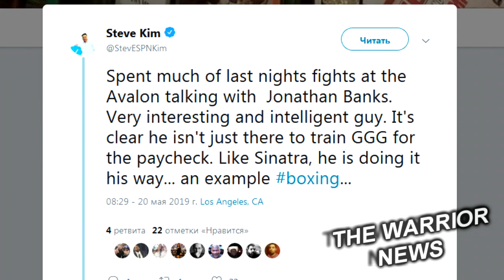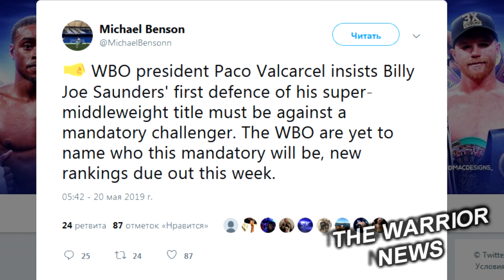GGG сам знает! Жанкош Тураров о ситуаций вокруг Елеусинова/ Противоречия Головкина с Бэнксом!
Боксеры 1-го полусреднего веса Джош Тейлор и Реджис Прогре должны встретиться в финале Всемирной Боксерской Суперсерии (WBSS), чтобы сразиться за Кубок Мухаммеда Али и разыграть свои чемпионские титулы. Однако только что стало известно, что приз за победу будет куда больше. Также на кону схватки будет стоять еще и пояс The Ring. Чемпион WBA Реджис Прогре считает, что это большая честь стать обладателем такого почетного титула.

Чемпион IBF в полусреднем весе Эррол Спенс ответил на вопрос о потенциальном бое с Канело Альваресом. По его словам, представителям Golden Boy лучше обратиться к его советнику Элу Хэймону — пишет Boxingnews24.com.
«Чтобы организовать бой с Канело, нужны переговоры. Я не собираюсь принимать никаких первоначальных предложений. Приходите к Элу Хэймону, и тогда мы сможем что-нибудь сделать» — говорит Эррол Спенс.

Британский промоутер Фрэнк Уоррен, который занимается делами Тайсона Фьюри, сообщил, когда его подопечный снова выйдет в ринг против Деонтея Уайлдера. По словам Уоррена, зрители смогут увидеть долгожданный реванш в начале следующего года.
"Я на 100% уверен, что этот поединок состоится. И я полагаю, что это произойдет уже в начале следующего года. Я надеялся, что Фьюри и Уайлдер подерутся в этом году, однако у Тайсона запланирован бой на 15 июня, а Деонтей проведет поединок осенью. Очень вероятно, что после этих схваток парни выйдут друг на друга", – заявил Уоррен.

Казахстанский боксер Жанкош Тураров прокомментировал ситуацию вокруг Геннадия Головкина и Данияра Елеусинова, передает корреспондент МИА «Казинформ».

«Решение Геннадия Головкина — это сугубо его решение. Думаю, он сам знает, кого ставить в андеркард, кого не ставить. Решение может принять только он сам. Больше ничего сказать по этому поводу не могу», — сказал Жанкош Тураров на пресс-конференции в СЦК.

Сегодня было объявлено о том, Жанкош Тураров вернется на ринг 1 июня. После этого, он также выступит в рамках большого вечера бокса в Нур-Султане. Соперник казахстанца пока неизвестен.

По сообщениям известного журналиста Майкла Бенсона непобежденный британский боксер Билли Джо Сондерс после завоевания титула WBO должен будет провести поединок с обязательным претендентом
«Президент WBO Пако Валькарсель настаивает на том, что первая защита Билли Джо Сондерса своего титула в втором среднем весе должна быть проведена против обязательного претендента.

Спортивный журналист Стив Ким, работающий на ESPN, рассказал о первых противоречиях возникших в тренировочном процессе Геннадия Головкина с новым тренером Джонатаном Бэнксом
«В последнее время очень много общался с Бэнксом. Очень интересный и умный парень. Стало понятно, что он пришел работать с Головкиным на совесть, а не ради зарплаты.
Он рассказал, что во время первого спарринга Головкина под его руководством Геннадий настаивал на шести четырехминутных раундах с 30-секундным перерывом. Бэнкс настоял на десяти раундах по три минуты с минутным отдыхом, как в настоящем бою. Головкин выполнил.
Бэнкс не верит в спарринги с дополнительными минутами в раунде, считая что это создает неестественный темп поединка, что может мешать подготовке бойца», — написал Ким в своем Twitter-аккаунте.